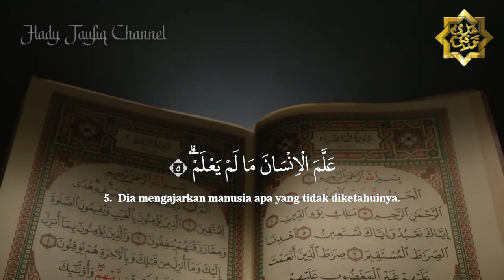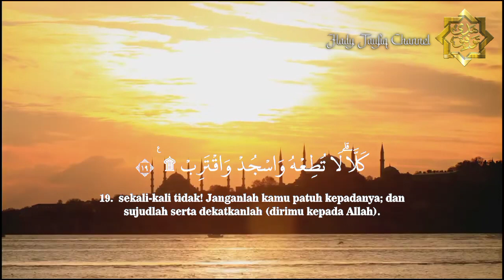Surah Al 'Alaq dan artinya, Sheikh Abdul Fattah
Surah Al Alaq Murottal Sheikh Abdul Fattah

Keutamaan surat Al Alaq yang pertama yaitu, bisa menjadi sebuah pahala bagai orang yang mati syahid. Ya, mati syahid merupakan kematian yang sedang berada di jalan Allah SWT. Ada banyak sekali hal yang bisa disebut sebagai mati syahid, salah satunya membaca surat Al Alaq.

Arti : Segumpal Darah
Jumlah Ayat : 19 Ayat
Golongan : Makiah
Surah ke : 96

Surah Al alaq dan terjemahannya

surah pendek, surah merdu, murottal, pengajian, Ayat, Ayat suci, surah al alaq dan terjemahan, surah az zalzalah dan terjemahannya, murottal merdu, quran, quran recitation, al quran, murottal juz 30,Seikh abdul fattah barakat, Sheikh abdul fattah,al quran dan terjemahan,belajar tilawah,murottal al-qur'an,sheikh,